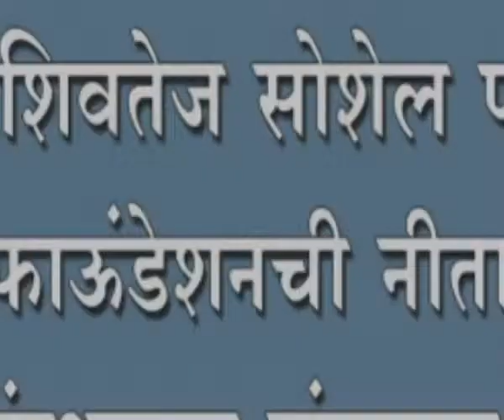समाजाला शिवतेज सोशेल फाऊंडेशन सारख्या फाऊंडेशनची नीतात गरज - अंबिके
समाजाला शिवतेज सोशेल फाऊंडेशन सारख्या फाऊंडेशनची नीतात गरज - अंबिके ; संस्थापक चंद्रकात कुरबीटे यंाना रुपीका सहकारत्न पुरस्कार